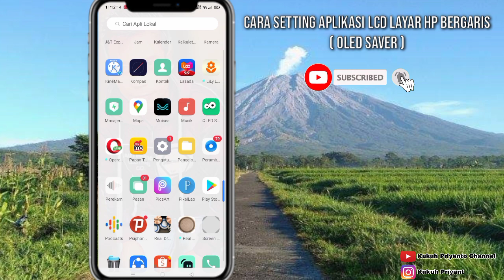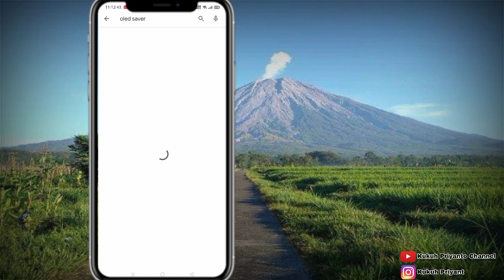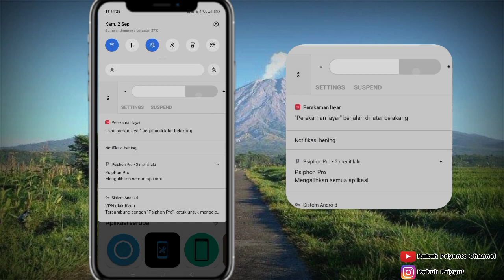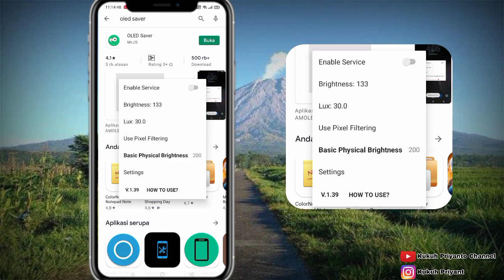Cara Setting Aplikasi OLED SAVER || Mengatasi Lcd Layar Hp Bergaris Tiba-tiba di Semua Android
Cara setting aplikasi OLED SAVER Untuk Mengatasi Lcd Layar Hp Bergaris-garis di Semua Android,jika lcd hp bergaris tiba-tiba atau Bergaris warna warni yt di sebabkan oleh software bisa di coba menggunakan aplikasi ini Simak Tutorial Berikut ini mudah-mudahan bermanfaat terimakasih